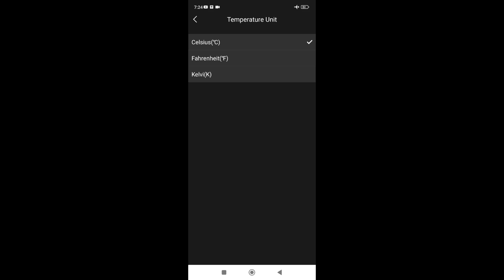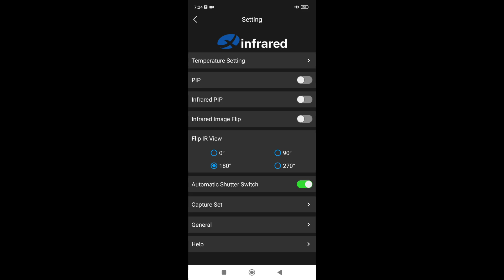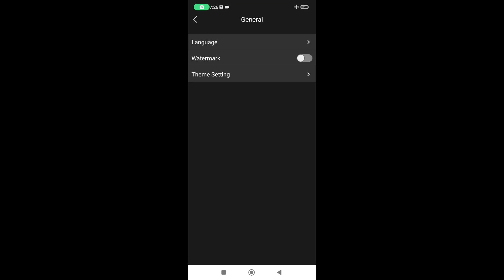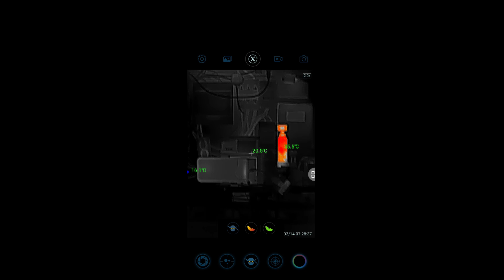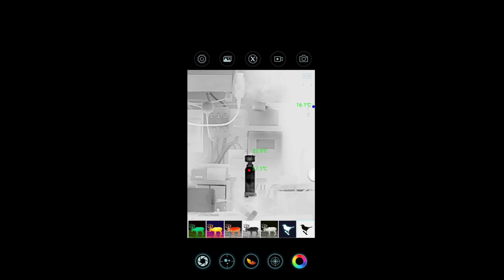Xh09 Hő kamera Xh09-thermal-imaging-monocular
And its on sale now! With 30$ off, expires on 25.

Testvér csatornák:@chrisp4028 @MagadUram @MikRobi @sanyiszerzo3355 @rajmundzoltanilles7597 @Szepi @lacusbarkacs1784 @froliantretzmuller @nepazarolj @EcoPityu @Kenny88 @talpalatnyizold

Figyelem!